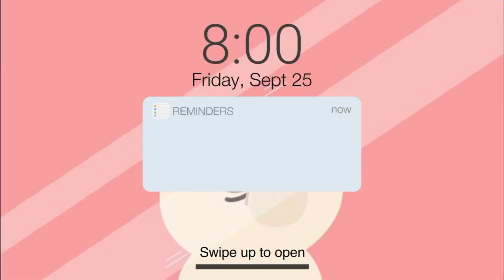١٩ جملة للأمهات| ازاي اتكلم مع ابني بالانجليزي | الحلقة ٢١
‎تآسيس.

‎حلقات تاسيس الاطفال في الانجليزي بسهولة

‎الام ،الاب المعلمة ممكن كمان تستفاد من الفيديوهات

‎اعمل اشتراك في القناة علي يوصلك كل فيديوهات

‎و اعمل مشاركة لكل حد ممكن يحتاج الفيديو ده - علشان الكل يستفيد

‎انت جمييييل علشان قريت الكلام ده هههههههههههههههه

Hello everyone!
Glad are reading this!

I am an English Teacher and I am happy to help everyone
Kids
Teachers
Mums and Dads

I make videos for ESL learners to improve their English

I make videos for teachers talking about classroom teaching strategies and techniques.

I make 2 videos a week.

Share if you care and spread the word!

Send me this word ‘rose’ as a secret code to prove you went through the description box.

Teacher.salmashahawy